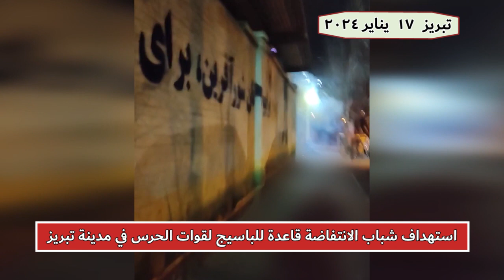استهداف شباب الانتفاضة قاعدة للباسيج لقوات الحرس في مدينة تبريز 17 يناير 2024